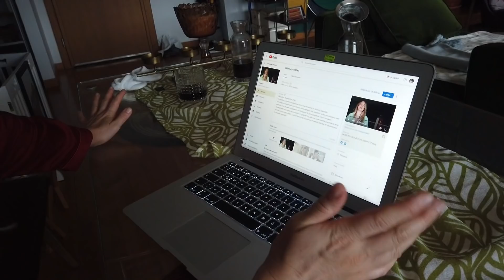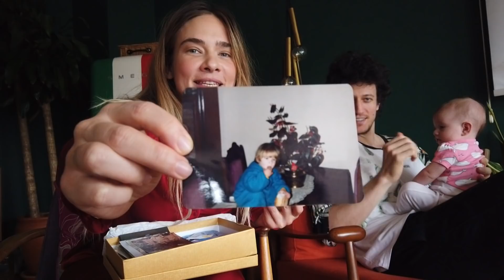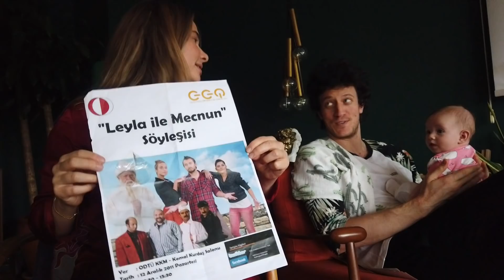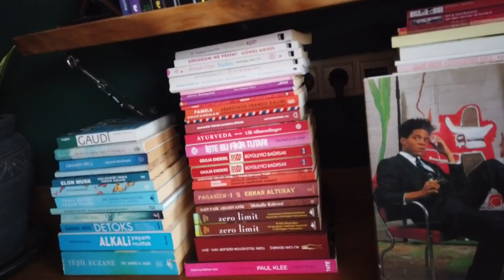VLOG | KARANTİNADA 1 GÜN ! Vina , Spor , Yemek | Karantinada Bir Günümüz Nasıl Geçiyor?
Bu da bizim karantina da bir gün videomuz!! Geç kalkmalar, Caner'in 'tezek' diyerek ayıp ettiği ısırganotu suları, Vina nın dünya tatlısı halleri, spor, 'kime benziyor bu çocuk' geyikleri...Ve süpriz son!!! Her şeyi duymuştum da bunu ilk defa hem duydum hem de yaşadım!! VİNA ağzıma kustu... evet ben de hayret ettim ama oldu işte. Nasıl mı? Hikayemizin içinde...
Umarım siz de evinizde keyifli zaman geçiriyorsunuzdur. Kendinize çok iyi bakın, sağlıklı beslenin nolur ve bir şekilde pozitif düşünmekten vaz geçmeyin. Yoksa zaman geçmek bilmiyor... Sevgiler.. Öpücükler :)